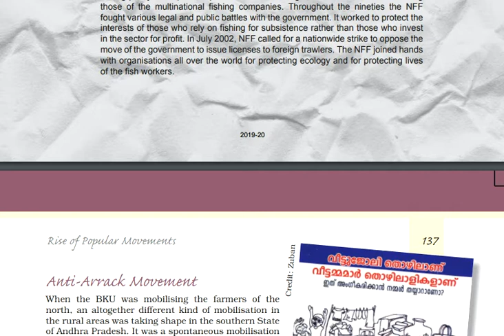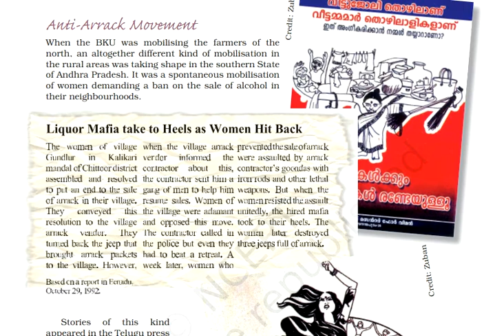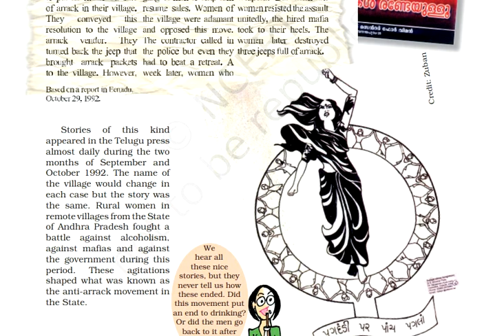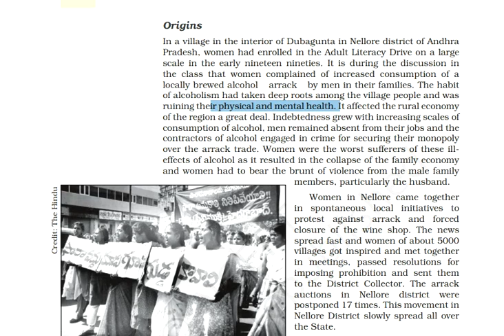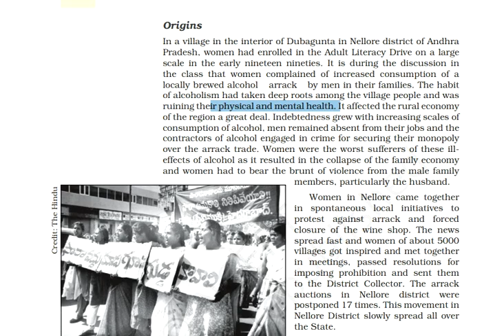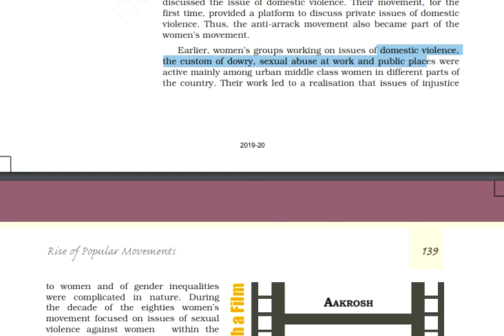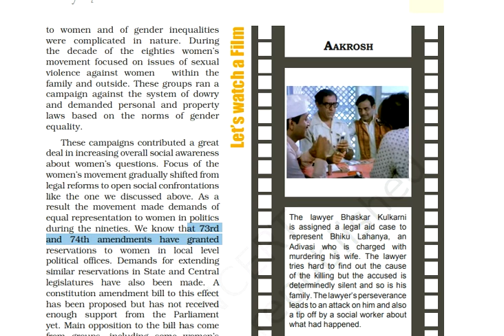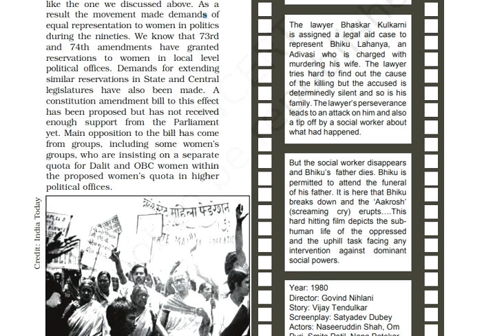Rise of Popular Movements Part III